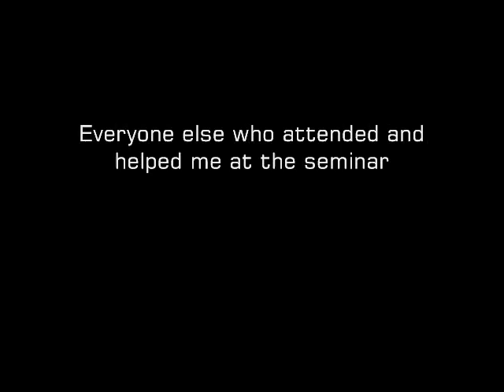Strong 101 Synergy Strength Seminar Review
This is my review of the Strong 101 and Body Synergy seminar review. Mike Rojas of strong 101 and Matt Homes of BodySynergyTraining.com put on a great seminar and here are some of the highlights of what we learned.